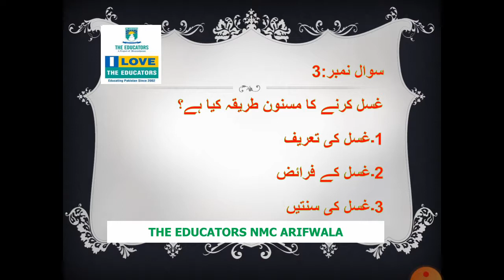Class 10th Islamiyat Ch#1 Video#3